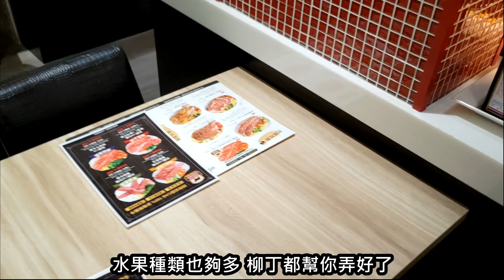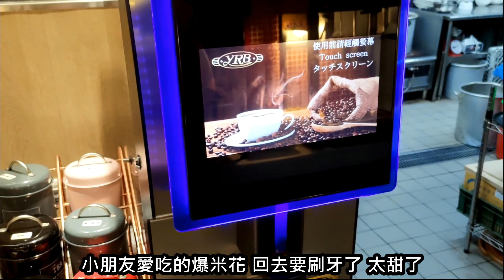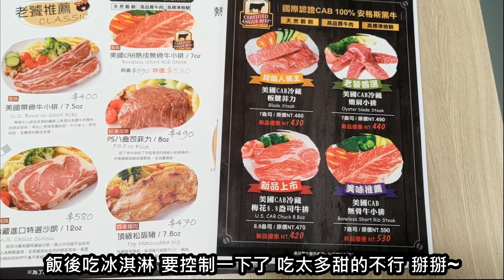微解封的我家牛排【阿天日常】